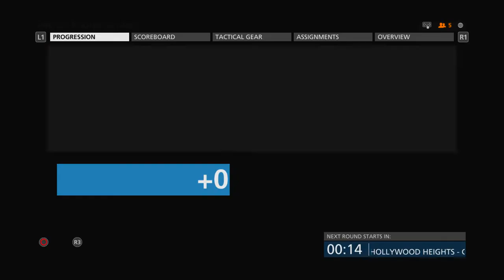Battlefield Hardline In 2019 (Conquest Gameplay)